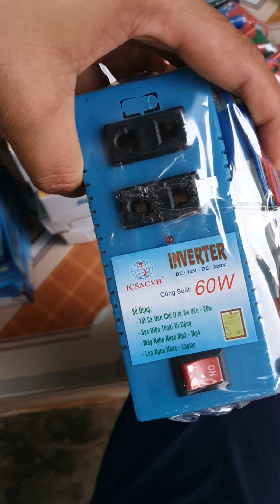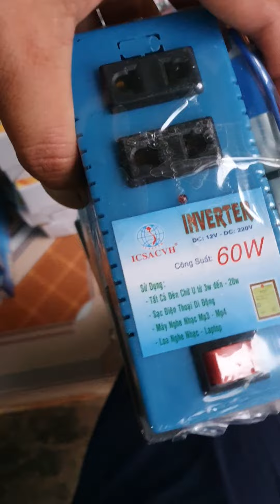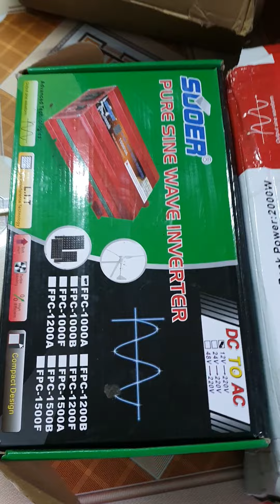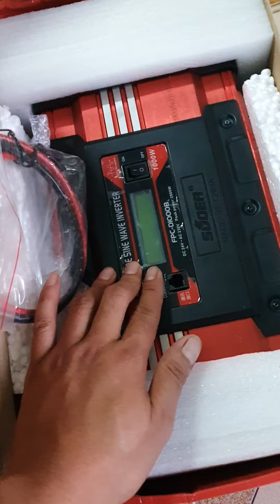Kích Điện năng lượng - Sạc Pin mặt trời - Kích Bình acquy đủ các loại ạ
Kích sạc lh Em nhá 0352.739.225